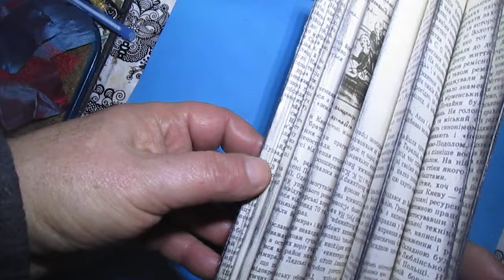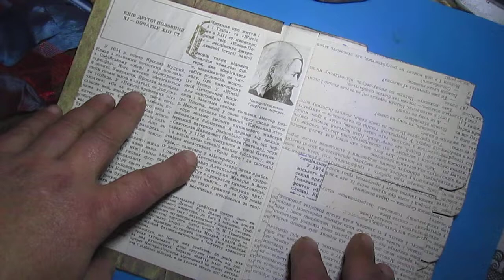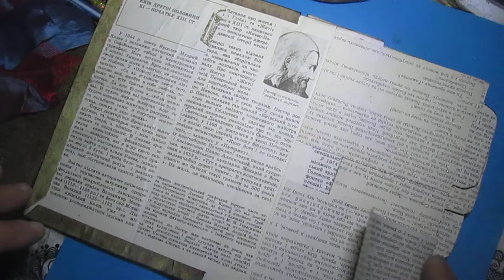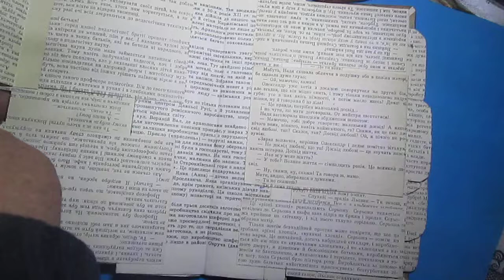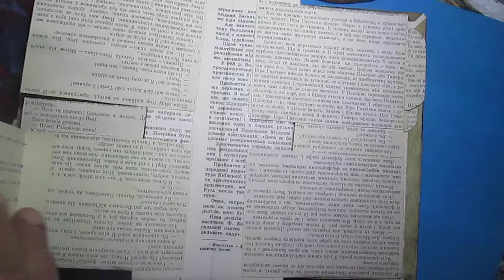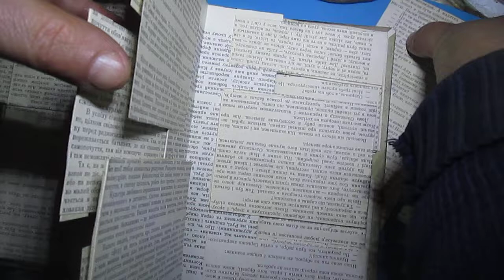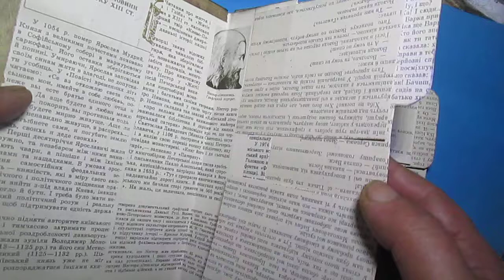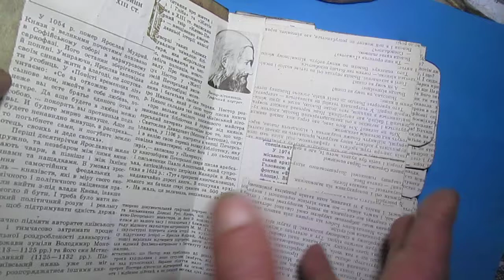Flag Book Use Up Those book pages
Flag Book TUTORIAL

The idea behind this video is to use scrap book pages to create the basics of your art books.